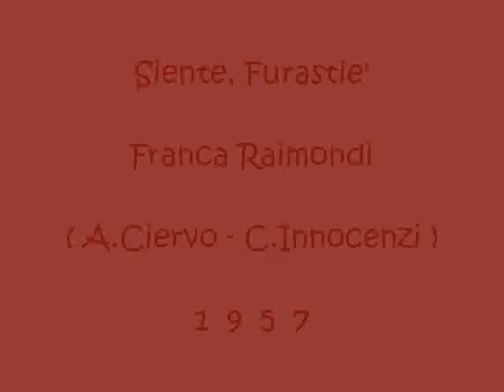Siente, Furastie' - Franca Raimondi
Ciervo - Innocenzi 1957